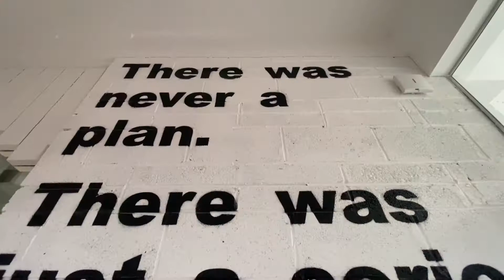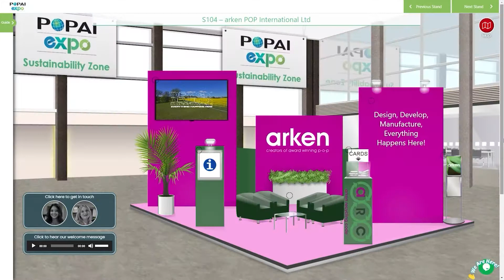Hollogram - The Team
At Hollogram we have taken the next steps in our new office space. This is to ensure the highest amount of productivity and increase the standard of work that we can produce for our clients.